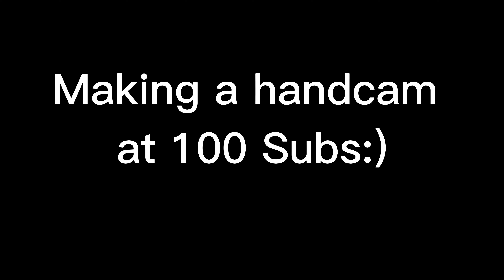RTX 3050|Huntsman mini ASMR 1v1s + chill🤩|4k + 240FPS smooth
| RTX 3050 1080p | i7 11700K | PC Performance
SPECS:
CPU: I7 11700k
GPU: RTX 3050
RAM: 16 GB 3000MHZ 8X2
In this video I benchmarked Fortnite Battle Royale CHAPTER 4. On the RTX 3050 paired with i7 11700k on DirectX 12 and Unreal engine 5 with Maximum settings at 1080p. I also used OBS so expect 5- 0fps more than the shown here. There are no overclocks and everything is running stock.